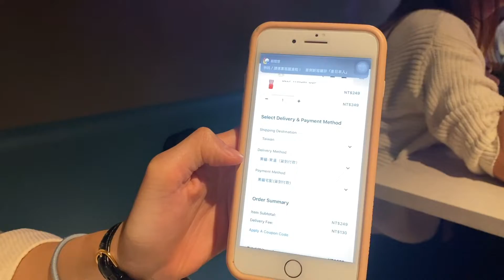the room 房間餐酒 邊吃邊玩｜胃你踩雷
原以為主題餐廳的食物都不好吃
結果意料之外 好吃又好喝 也很好玩
繼上次泰國 這次終於又出現在我的影片中了哈哈～

店名：the room房間餐酒
地址：台北市大安區敦化南路一段160巷56號
要去之前一定要先預約唷尤其是晚上 爆多人滴～～

HI 大家好 我是150 🖖🏻
本頻道 會分享 推薦旅遊景點行程與美食 ✈️🍽
和自己的生活vlog 👫
有任何問題都可以在下面留言  我都會回覆 🖖🏻

攝影器材：
sony a6600
canon g5x
gopro 7
iphone 11

收音器材：
Saramonic Blink500 B2
Blue Yeti

剪接軟體：
Premiere
After Effects